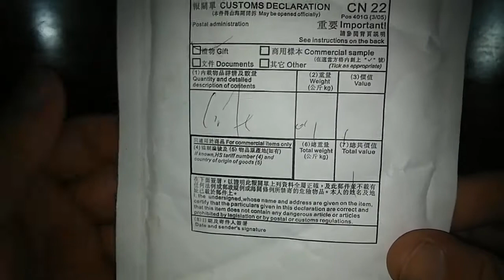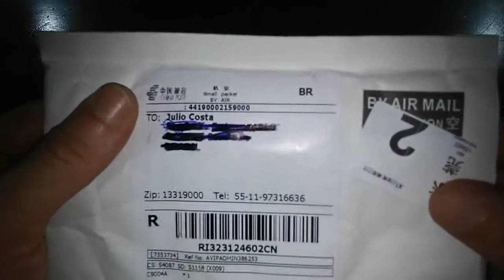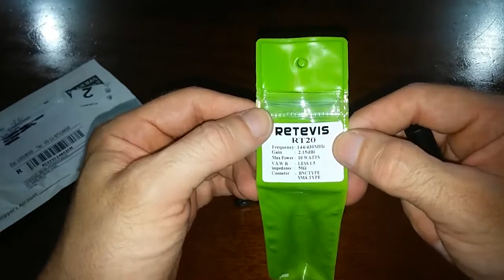Unboxing Aiexpress - Antena Compacta Baofeng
Link do Produto

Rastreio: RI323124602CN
Comprado em: 16/01/15
Recebido em: 07/02/15
Total: 22 dias corridos
Valor pago: $4.59 dólares
Taxado: NÃO